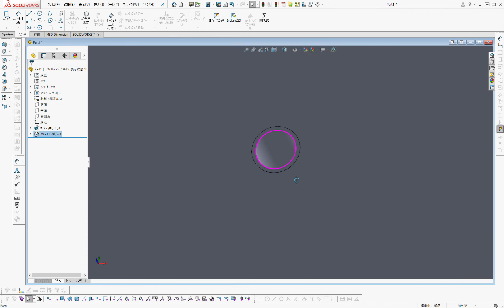SOLIDWORKSでネジ山の表示をする方法(シェイディング)